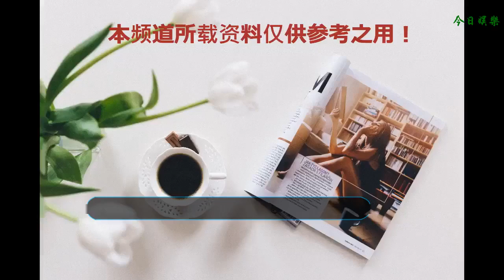北京癱葛優去4S店挑車，邁巴赫都沒看上，開走一輛6.0T超跑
很多人都知道葛優，不過當我們認識他的時候，已經是英雄遲暮，他拍電影做喜劇開始出名已經40多歲了，嶄露頭角之后一發不可收拾，《私人定制》和“葛優癱”一時成了網絡名詞，他的身價自然水漲船高了，對座駕葛優也有著自己的喜好！男人對車熱愛就像女性對名牌的追求一樣，有著狂熱和沖動，葛優大爺也不列外！有片酬的葛大爺當然去4S店挑車，不同于一般上了年紀的人，葛大爺心中有自己的堅持，一路看了保時捷，奧迪，邁巴赫等商務車之后，都沒有見到滿意的，最后鎖定了賓利歐陸！賓利最大的特色就是安靜，降噪音的技術在業界可是出了名的好,所以賓利都是商務車形式，舒適，安穩寧靜。不夠這臺賓利歐陸卻非常拉風，而且很搶眼，一眼看去是非常有運動感的跑車，大器晚成的葛優，選擇這樣的車，鼓勵里還是流淌著激情。這款車的性能上，絕對能嚇你一跳，6.0T加W12在超跑界算是佼佼者了，0-100公里的加速時間是3.7秒！而葛優的激情絕不是體現在賓利歐陸身上，后面又陸續買了好幾輛車，其中越野車也是他的最愛，經常出現在觀眾面前就是jeep牧馬人rubicon，和路虎衛士110,！可以看見葛大爺是非常追求汽車性能的，還有本身對越野的情懷。后來賓利歐陸淘汰后，葛優又買了一輛賓利，叫賓利慕尚！看來還是鐘愛賓利的安靜啊，不過賓利能一直占據豪華車頂級的位置，自然也是有它的魅力！